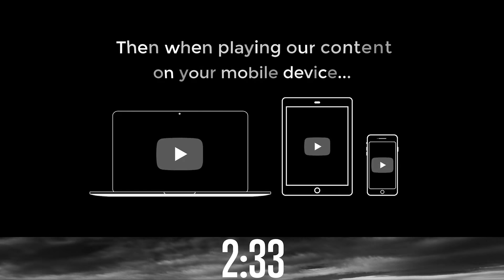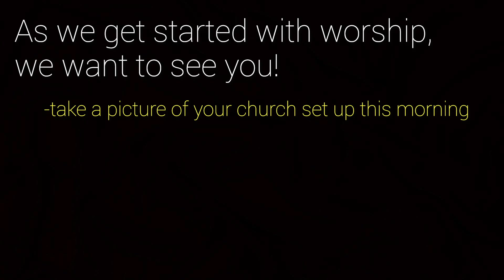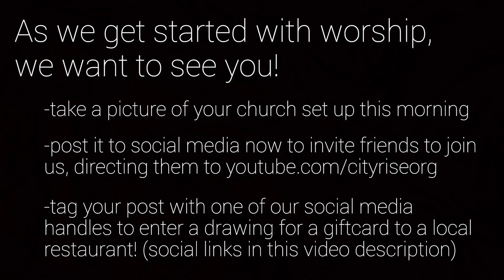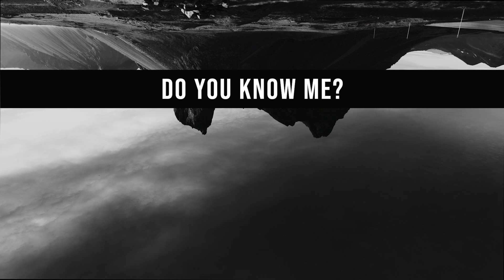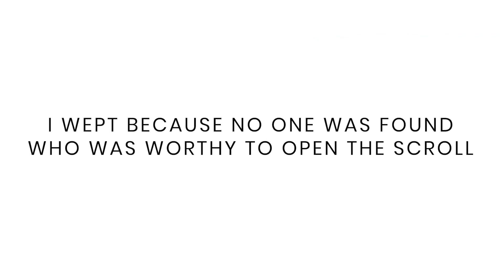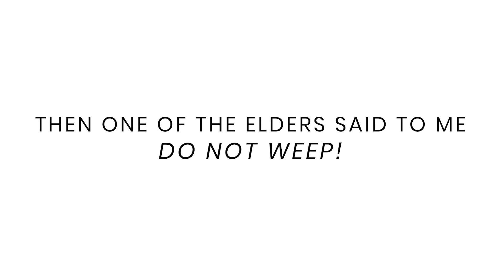11:00 am Online Experience 04/05/2020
Text "connect" to 797979 to learn more and let us know how we can minister to you.
Text "riseup" to 797979 to sign up for our daily prayer reminder.